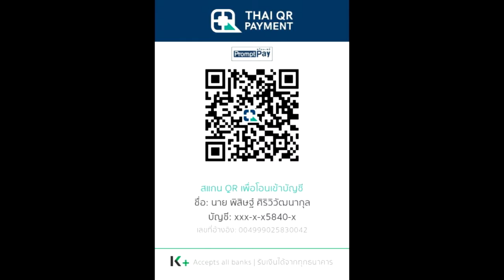เนื้อเรื่อง World of Warcraft EP.1 ตำนานการกำเนิดไททันและ Azeroth | Spot World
คลิป เนื้อเรื่อง World of Warcraft EP.1 ตำนานการกำเนิดไททันและ Azeroth เป็นคลิปสรุปเนื้อเรื่องจักรวาล Warcraft คลิปที่ 1 ของทางช่อง Spot World

True Wallet : SpotWorld1
กสิกรไทย : 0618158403